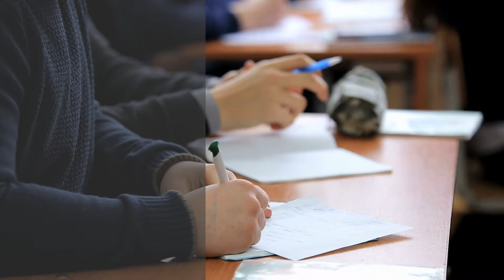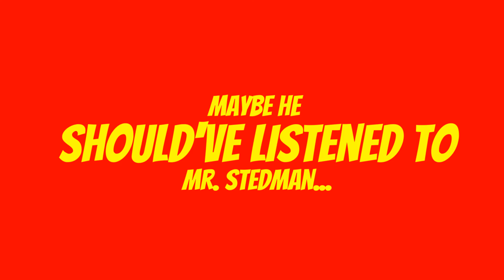Middle Grade Book Talk: Momotaro: Xander and the Lost Island of Monsters by Margaret Dilloway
Read-Alikes (Novelist K-8)
  The Wishing Spell by Chris Colfer
  The Red Pyramid by Rick Riordan
   A World without Heroes by Brandon Mull
   Jinx by Sage Blackwood
   Merchant of Death by D.J. MacHale